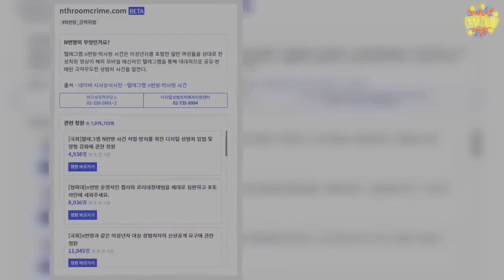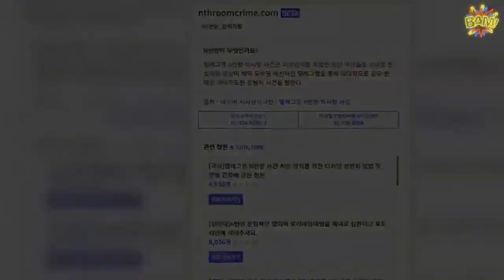"직접 n번방 뿌리뽑겠다"···분노한 대학생들 뭉친 '시민방범대' | 핫뉴스 24 시간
핫뉴스 24 시간,Aktualności 직접, 뿌리뽑겠다···분노한대학생들뭉친시민방범대,